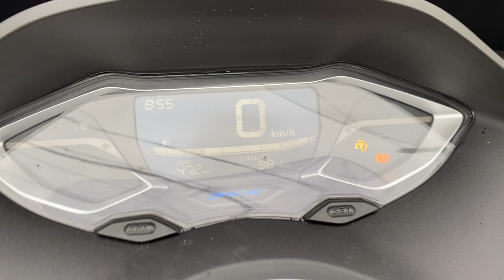PCX125 2022年 中古車 スポーツグリップヒーター ロングスクリーン リアボックス付 バイクショップ名:ウィングショップエース